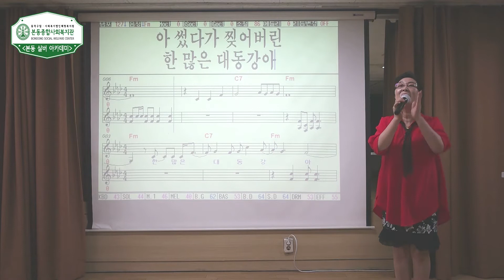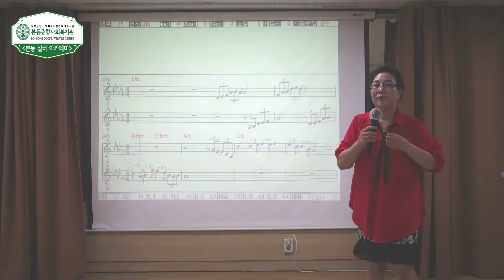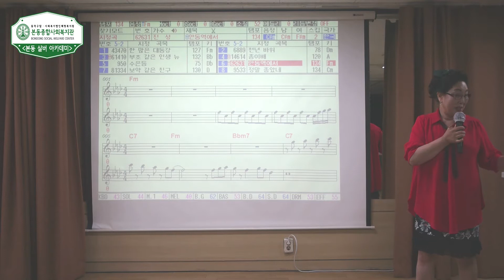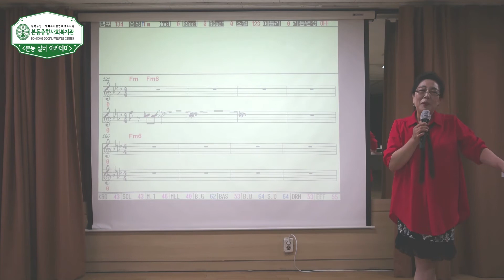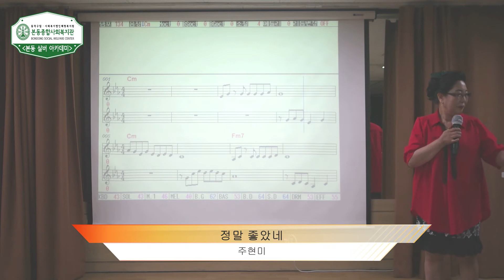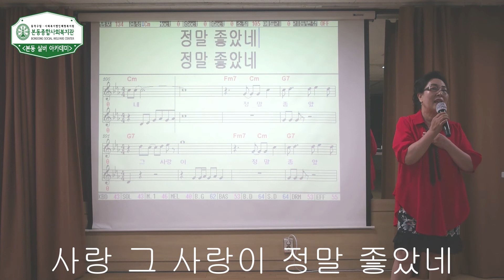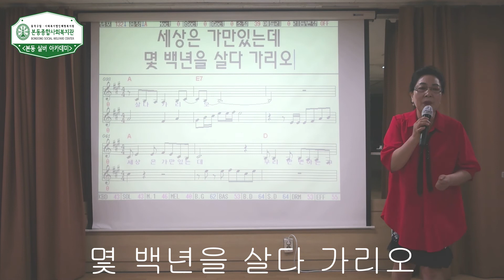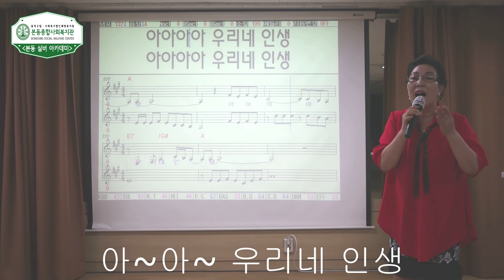노래교실 4회기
본동실버아카데미 온라인강의 [노래교실 4회기] 가 업로드 되었습니다.

비가 와도 너무 많이 오는 요즘 신나게 노래부르면서 기분 전환 하루가 되었으면 합니다.

본동종합사회복지관은 어르신들의 안전한 일상을 기원합니다.

매주 유튜브 '본동종합사회복지관' 채널에 다양한 온라인 강의가

★ 유튜브 본동종합사회복지관 채널 바로가기 ★